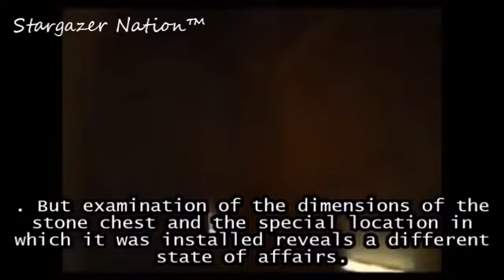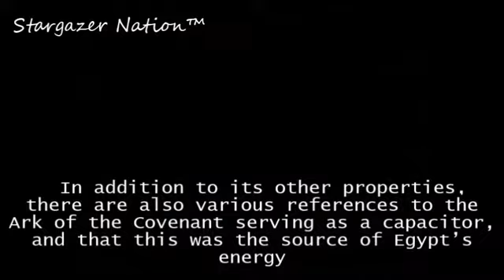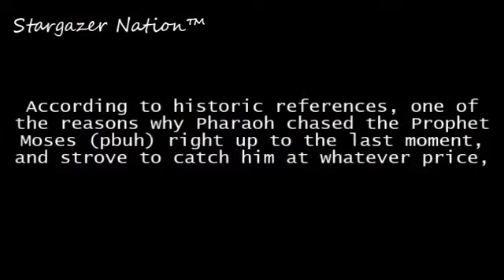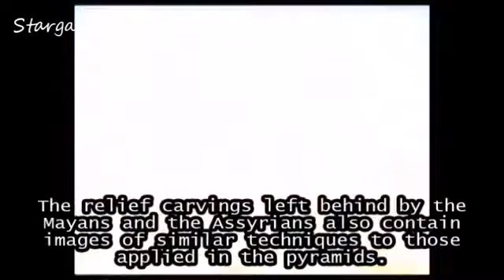Pyramid Power and the Ark of the Covnenant Kings Chamber Real Purpose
Part 2 - Many of the pyramidologists in the 19th century have pointed out an amazing correlation. The volume or cubic capacity of the Coffer in the King's chamber is exactly the same volume to the Ark of the Covenant as described in the Bible. Could there be some common measurement that was used that goes back to antiquity? Could there be some common builders involved? It has also been shown that the "pyramid inch is the same unit of measurement that was used to build "Noah's Ark, "Solomon's Temple", and the "Ark of the Covenant".
The Ark of the Covenant was placed in the most Holy of Holies and could only be approached once a year by the High Priest. It was considered so sacred that it was believed that if the High Priest or anyone who came near it and had any impure thoughts, they would be struck dead with a bolt of lightning. Here is a little unknown fact. What the Israelites would do was to tie a rope to the leg of the High Priest when he went in to the Holy of Holies incase he was struck dead with lightning. If that happened, they could just pull him out with the rope and therefore not risk someone else being killed by going in. Do you remember the Indiana Jones movie "Raiders of the Lost Ark", when the nazi's approached the Ark and were all struck dead with a bolt of lightning? This was based on actual legend. Also in the Bible there was an instance when someone touched the Ark in order to prevent it from falling and they were also struck dead instantly. Is this just mythology or is there some basis in these occurrences?

We know from the Bible the ark was made of acacia wood and lined inside and out with gold. What we have here is two conductors separated by an insulator. That is a capacitor. It has been calculated that this Ark might have been able to act as a capacitor and was able to produce an electric discharge of over 500 volts. Thus, this would cause the type of phenomena mentioned in the Bible associated with the Ark. Why did the Israelite army always march to war with the Ark in the front? There is much interesting speculation here.

Why this is important to pyramid research is that the Great Pyramid may have some interesting electro-static producing effects, especially on the summit